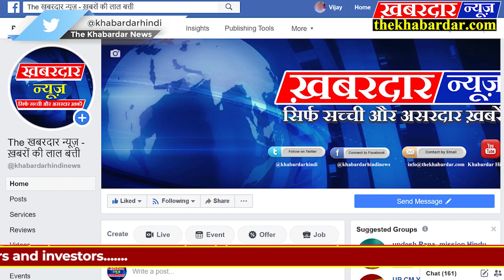हम हैं इंसान टीम ने राष्ट्र भक्ति थीम से सजा दिया कैंट शॉपिंग मॉल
शहीद वीर जवानों को सुंदर आकृतियों के माध्यम से दी श्रद्धांजलि

शहीदों का सम्मान ही राष्ट्र का सम्मान है - टीम "हम हैं इंसान"

पांच महीने से प्रत्येक रविवार जारी है हम हैं इंसान टीम का स्वच्छता अभियान

शहर को सुंदर और स्वच्छ बनाने में बढ़-चढ़ कर आगे आ रहा है शहर का युवासागर। हर रविवार की तरह इस बार भी शहर के जाग्रत युवाओं का संगठन "हम हैं इंसान" की टीम ने इस बार सागर में सिविल लाइन

 कैंट माल में श्रमदान कर पुलवामा हमले में शहीद हुए वीर जवानों को सुंदर कलाकृतियों के माध्यम से श्रद्धांजलि के साथ संदेश दिया कि शहीदों का सम्मान ही राष्ट्र का सम्मान है, न केवल शहीदों के प्रति, बल्कि उनके परिजनों के प्रति भी सम्मान का भाव होना चाहिए।

"कैंट प्रशासन" एवं "हम हैं इंसान" टीम के संयुक्त तत्वावधान में युवाओं ने कैंट मॉल की दीवारों को रंगरोगन कर, सुंदर आकृतियों तथा स्वच्छता के संदेश लिख कर मॉल को राष्ट्र भक्ति की थीम से सजा दिया एवं आसपास दिख रही गंदगी को भी साफ करके शहरवासियों को स्वच्छता का संदेश अपने कार्य के माध्यम से दिया।

टीम ने बताया कि शहर में जब कोई भी व्यक्ति बाहर से आता है तो शहर में स्थित मॉल में अपना समय बिताने एवं शॉपिंग करने ज़रूर आता है, और जब वह व्यक्ति माल के अंदर स्वच्छता को देखता है तो उससे प्रोत्साहित होकर, स्वयं के अंदर भी स्वच्छता की जोत जगाकर शहर को साफ सुथरा रखने की प्रेरणा लेता है। इसीलिए इस बार टीम ने कैंट मॉल को चुना है, ताकि ज़्यादा से ज़्यादा लोग जागरूक हो सकें। टीम की सदस्या अंजली ने बताया कि निगम प्रशासन द्वारा पी टी सी ग्राउंड की दीवारों की आकृतियों को मिटा देने के चलते हमने निर्णय लिया है कि निगम की सीमा में कोई कार्य नही करेंगे परन्तु अन्य क्षेत्रों में स्वच्छता अभियान इसी ऊर्जा के साथ जारी रहेगा। आज के अभियान में करीब 70 से अधिक शहर के युवा शामिल हुए।